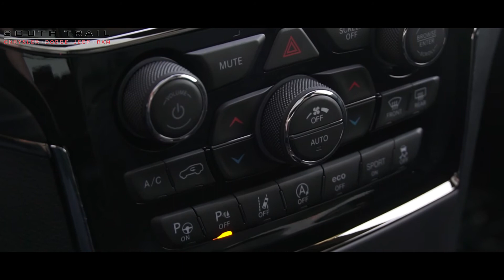2020 Jeep Grand Cherokee - C406718 - South Trail Chrysler - Calgary AB